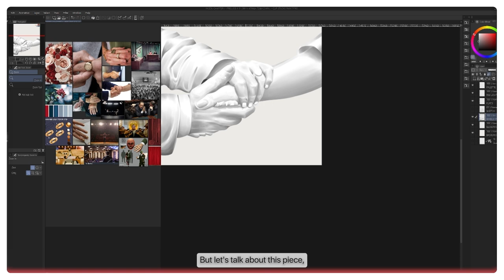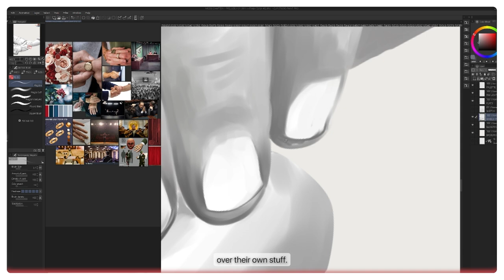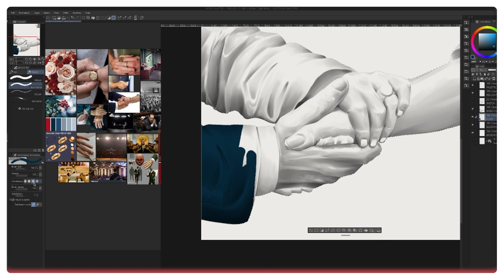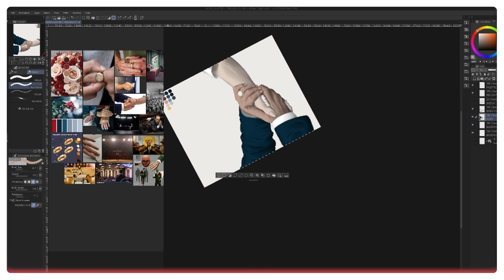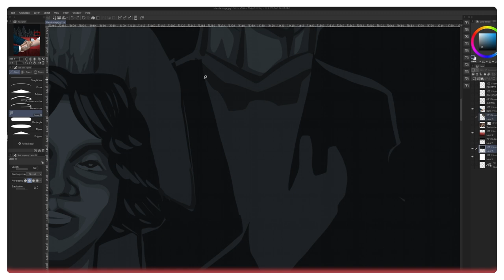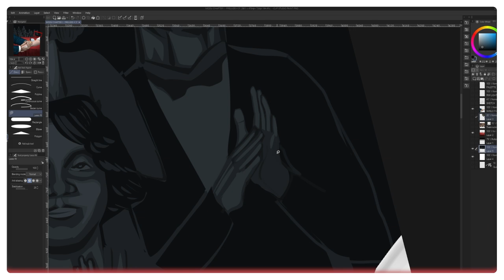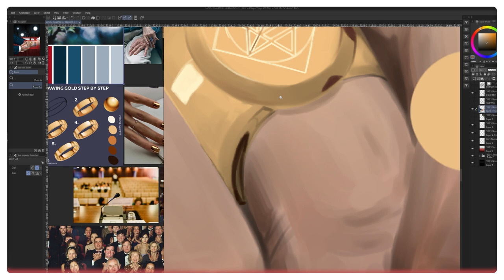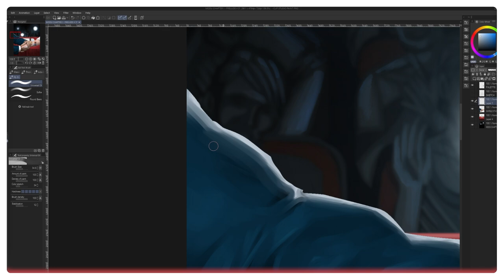SPEED PAINTING: Prelude #3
It's been a while since my last upload, but I'm excited to share with you my latest piece, Prelude III, part of the MODUverse prelude series.

In this video, I walk you through my creative process using Clip Studio Paint Pro and custom brushes. Unfortunately, the marble-stage process footage got corrupted, so meh, please ignore the absence of it.

The story behind Prelude III revolves around countries forming alliances, creating tension between different groups. As the alliances crumble due to disagreements and scandals, the struggle for power and control intensifies.

I hope you enjoy this piece and it's narrative.

All my links here 👇

🎨 Tools:

Computer:
Chassis: ANTEC DP301M MICRO ATX TG 120MM X 1 550W 80 PLUS WHITE
Processor: AMD Radeon 3 3200G with Vega Graphics
Board: Asrock A320M HDV
RAM: DDR4 16GB (2 X 8GB 3000MHZ XPG D41 with RGB lighting)
SSD Drive: 240 ADATA
Hard Drive: 1TB Western Digital 7200 rpm
Screen Monitor: Asus 24" VA249HE (1920 x 1080)
Keyboard and Mouse: Logitech MK120 Combo
And it runs Windows 11 Home

✦ Wacom Bamboo Pen CTL470
✦ Adobe Creative Cloud Suite 2023
✦ Clip Studio Paint Pro
✦ Razer Seiren Mini USB microphone